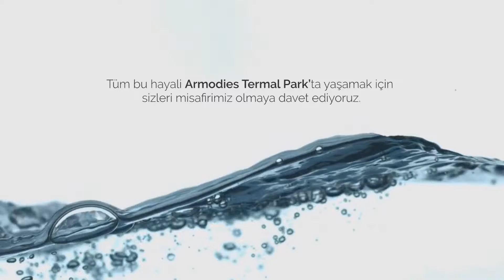‼‼ 9.900 TL Hemen Tapu, Hemen Kullan ‼‼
✔    Full Eşyalı
🕘 24 Saat Dairenizde Jakuzi Küvette Kaplıca suyu
💯 Bay-Bayan Ayrı
✅  Türk Hamamları
✅  Kaplıca Havuzları
✅  Saunalar
✅  Buhar Odaları
✅  Masaj Havuzları
✅  Aile Banyoları
✅  6-10 Yaş Çocuk Havuzları
1⃣ ıstanbula 70 dk
2⃣ Denize 300 metre mesafede
3⃣ 40 km Çam Ormanına Komsu
5⃣ 7 Gece 8 Günlük hisseler
🕘 24 Saat destek 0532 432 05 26